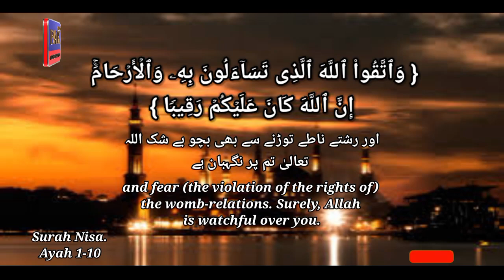New Tilawat Surah Nisa |heart touching recitation | Daly Tilawat Quran 93ns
new tilawat surah Nisa Ayah 1-10 in fast recitation | heart touching recitation | Daly Tilawat Quran 93ns